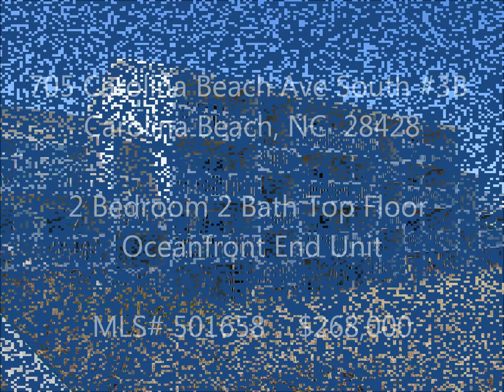Coral Surf 2Br 2Ba - Condo for Sale - $268,000 - MLS# 502864 - 3/15/14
Located in the heart of Carolina Beach this Oceanfront condo at Coral Surf offers amazing panoramic water views from Kure Beach all the way north to the Wrightsville Beach skyline. If you are considering an Oceanfront Condo you will want to see this one. 3rd floor end unit location allows an abundance of light from the side windows. Lake views from the Bedrooms too so there are beautiful water views from every room. Double glass sliders open to a large oceanfront porch. Open floor plan offers plenty of inside entertaining space as well. Sells fully furnished and is well maintained. New HVAC 8 years ago. Wood, Carpet and Tile flooring. Exterior renovation completed and looks great. All windows and glass sliding doors were replaced. 2 assigned carport parking spots, ground level storage, Pool & private beach walkway. Lifeguard stands nearby. This is a very nice 13 unit complex located on a one way street which reduces summer traffic/noise. Currently on a Vacation Rental program.